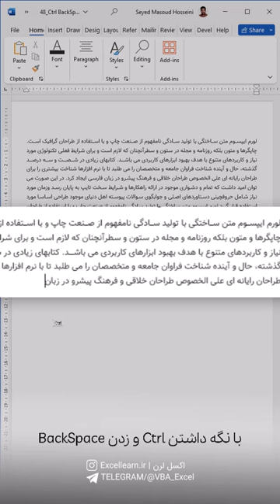کلید حذف سریع نوشته‌ها در ورد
در این ویدیو کوتاه آموزشی به شما کاربرد کلید Ctrl + BackSpace را خواهم آموخت. بطور خلاصه کلید BackSpace کلمات را حروف به حروف حذف می‌کند درحالیکه کلید ترکیبی Ctrl + BackSpace کلمه به کلمه حذف کلمات را انجام می‌دهد که خود به تنهایی میتواند سرعت بیشتر در حذف کلمات داشته باشد. با من همراه باشید.